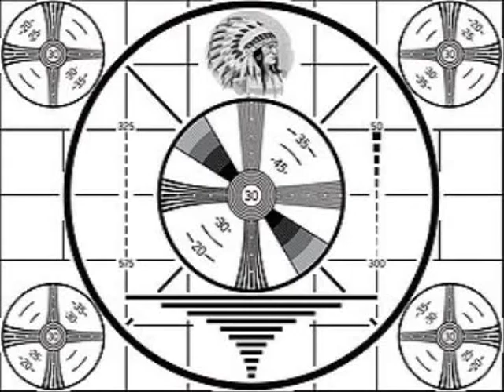Rock River Indians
Indians made their home on the Rock River before the pioneers